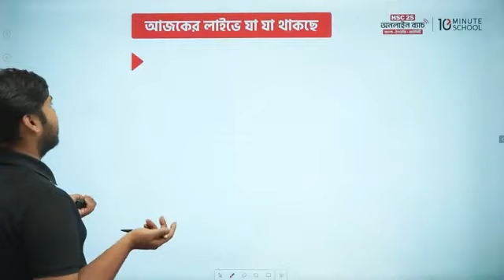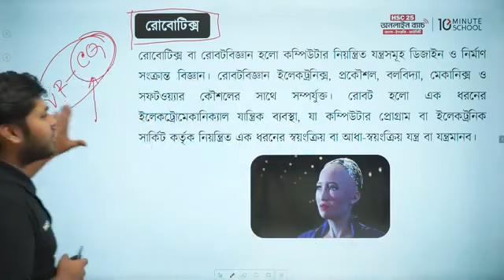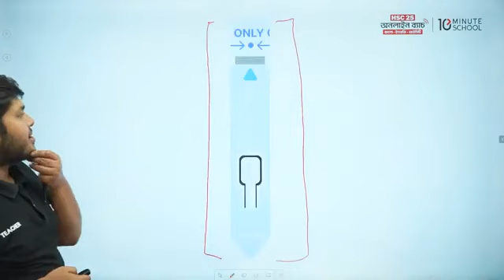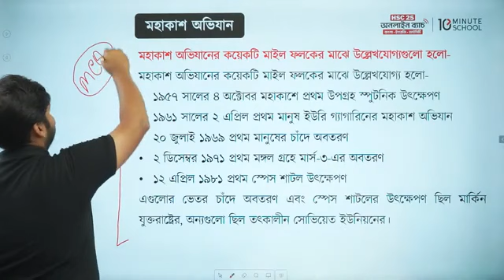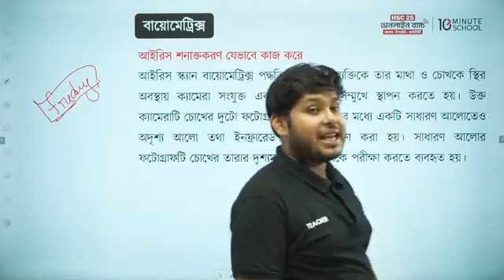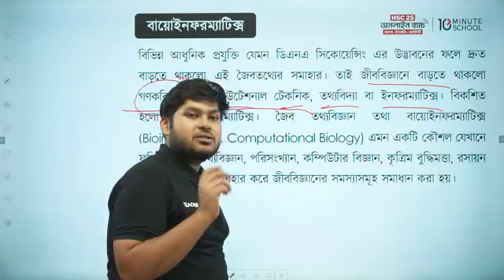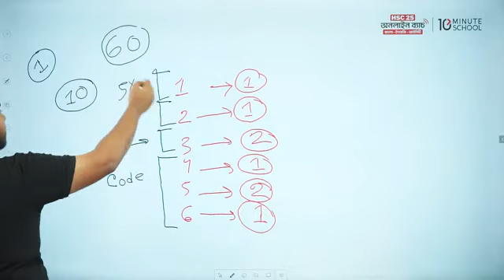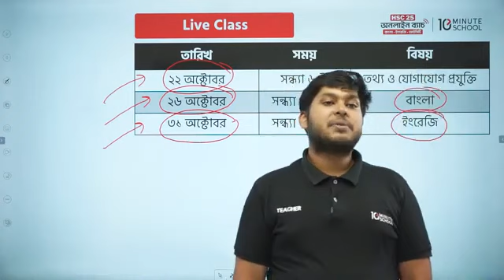HSC ICT ( তথ্য ও যোগাযোগ প্রযুক্তি) HSC 2025 অনলাইন ব্যাচ।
💥৬০০ টাকা স্পেশাল ডিসকাউন্ট আজকেই শেষ!💥💯

👉HSC'25 (বাংলা, ইংরেজি, আইসিটি) ফুল কোর্স করুন এখন মাত্র ২৯০০ টাকায়!🔥😀 [ ২ বছরের জন্য ]

[ উপরের লিংকে কিলিক করলেই পেয়ে যাবেন ভর্তি হওয়ার লিংক  ]

কোর্সে থাকছেঃ
✅ ২০০+ লাইভ ক্লাস
✅ ৫টি বিষয় (Bangla1+2, English1+2, ICT)
✅ ডেইলি এবং সাপ্তাহিক এক্সাম
✅ অধ্যায়ভিত্তিক লেকচার শিট
✅ সাজানো আকারে রেকর্ডক্লাস

👉HSC-25 অনলাইন ব্যাচ (বিজ্ঞান বিভাগ)

💯💥৫৫০০ টাকার স্পেশাল ডিসকাউন্ট !🔥
[ আজকেই শেষ এই ডিস্কাউন্ট]

🔴HSC 25 অনলাইন ব্যাচ [১ম ও ২য় পত্র - PCMB এবং BEI ফুল] এখন মাএ ১০০০০টাকায়।

👉HSC 25 অনলাইন ব্যাচ - বিজ্ঞান বিভাগ [ফুল কোর্স]
🔴[(১ম পত্র+২য় পত্র)+২ বছরের জন্য]

বিঃদ্রঃ কোর্স কেনার সময় Facebook Lite থেকে কোর্স কিনবেন না। অবশ্যই ফেসবুক এ্যাপস থেকে কোর্স কিনবেন।

💥📞 কোর্স সম্পর্কিত যে কোন সহযোগিতা পেতে হোয়াটসঅ্যাপে মেসেজ করুন, ধন্যবাদ। 👉